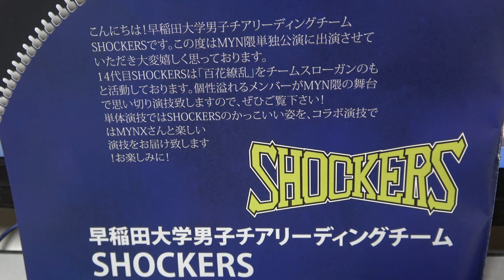早稲田大学初チアダンスサークルMINX MYN隈出張公演＠杉並公会堂“これが私たちのチアだ”第1部⑭早稲田大学男子チアリーディングチームSHOCKERSNO.4コラボ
掲載許可済（共有済）2019/5/30＠杉並公会堂開演18：30～　曲はGirlfriend (Japanese Version - Explicit Version) - Avril Lavigne　ここからヒーローとしてMYNXの人助けが始まります！！早稲田大学男子チアリーディングチームSHOCKERSさん！大会に向けて行き詰まっているSHOCKERSさんに、「勝ちにこだわる」ことをMYNXは伝えます。そして最終的に、SHOCKERSさんからは「エンターテインメント性」をMYNXはコラボを通して学びます。（Twitterより）ミンクマ